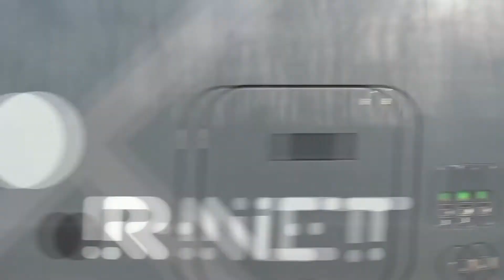R net Flirt naar Alphen a/d Rijn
Gefilmd door Thijs Hanrath
Na de video Ga ook even naar me hele goeie vriendin haar blog toe Ze blogt over haar verstandelijke beperkingen NLD, autisme, en wat ze allemaal heeft mee gemaakt.